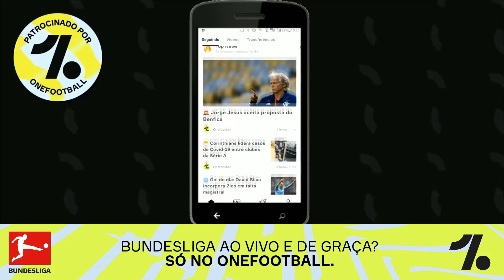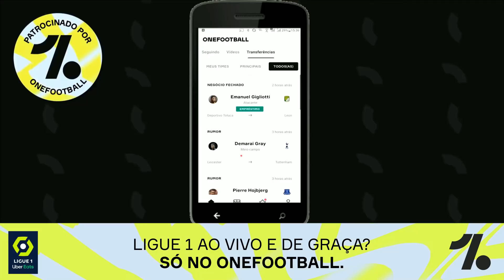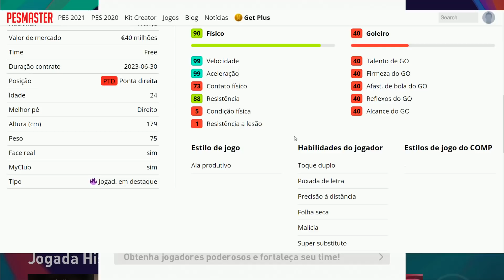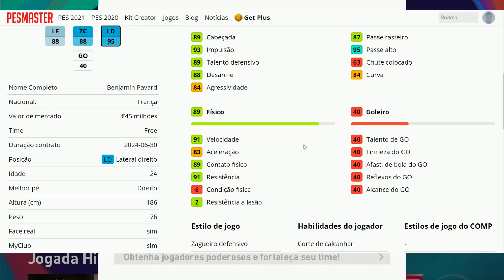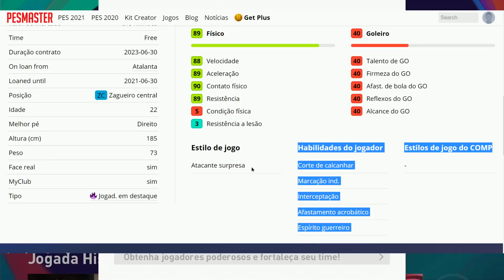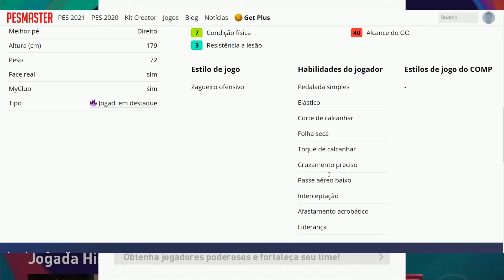PES 2021 NOVAS NEM TAO NOVAS DE DOMINGO / CLUB SELECTION LVL MAXIMO / LOJA DE PONTOS 2 JOGADORES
PS5 DA MATILHA
PIC PAY: @rvgrapha7
TOTAL ATE O MOMENTO: R$ 1235.00 😍

PES 2021 LIVE / NOVIDADES DE DOMINGO / PACK OPENING CLUB SELECTION
PES 2021 LIVE / MYCLUB / RASHFORD MONSTRO 103 👀 / ICONS INTER 💩 /

PES 2021 DLC 4.0 / NOVIDADES / NOVOS ICONS / TIMES BR / MUDANCA DE OVER / CHUTEIRA / FACES

PES 2021,eFootBall PES 2021,Pro Evolution Soccer 2021,RVGRAPHA,MATILHA RVGRAPHA,PES 2021 MOBILE,eFootBall PES 2021 mobile,efootball pes 2021,pes 2021 gameplay,pes 2021 mobile,pes 2021 dlc 4.0 novidades,pes 2021 dlc 4.0 overall,pes 2021 atualizacao se,eFootBall PES 2021 DLC 4.0,eFootBall PES 2021 atualização semanal,PES 2021 CLUB SELECTION,PES 2021 POTW,PES 2021 PLAYERS OF THE WEEK,PES 2021 FAN CHOICE LA LIGA,PES 2021 ICONIC MOMENT INTER,PES 21 DLC 4.0

PES 2021 Atualização Semanal / DLC 4.0 / ICONIC POR PONTOS / ICONIC INTER / FAN CHOICE ESP. / POTW +